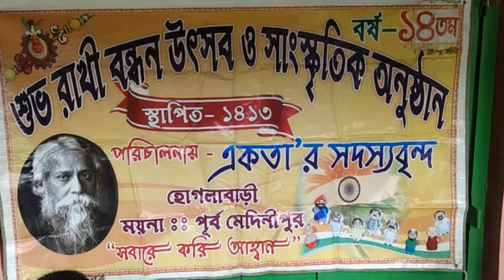হোগলাবাড়িতে একতা সংঘের উদ্যোগে খাদ্য সামগ্রী বিতরন